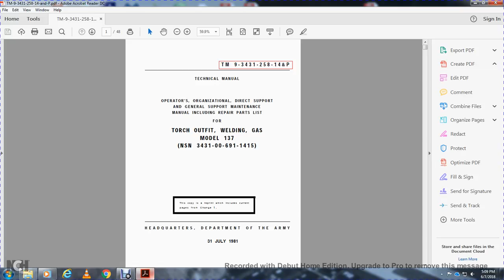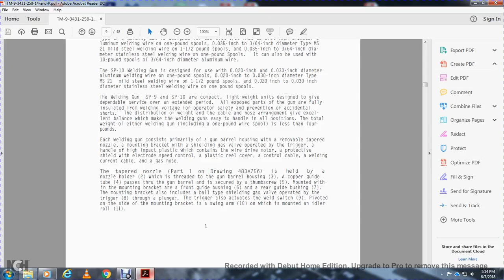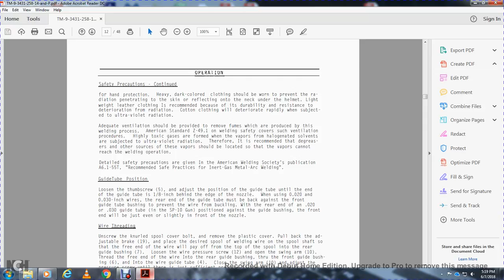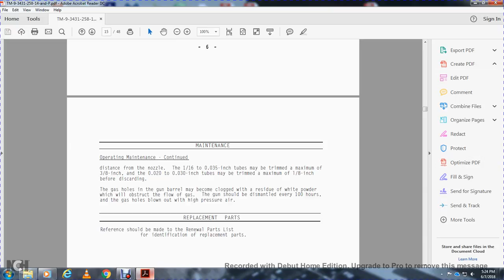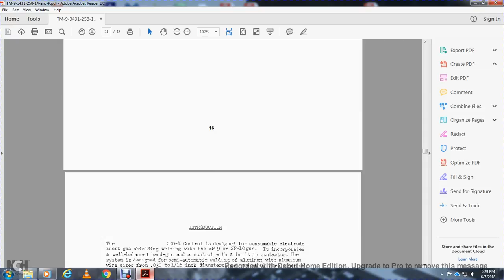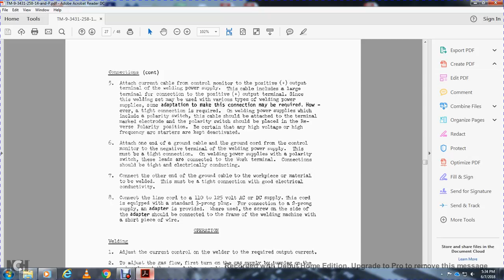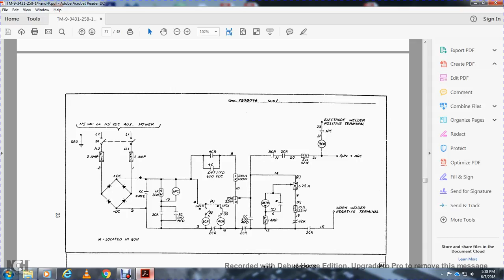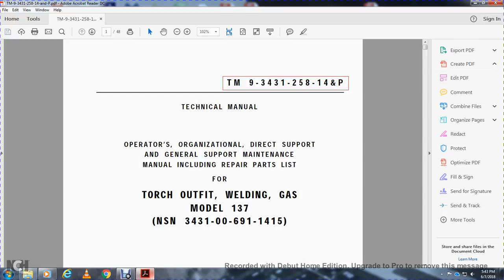TM TORCH OUTFIT WELDING GAS